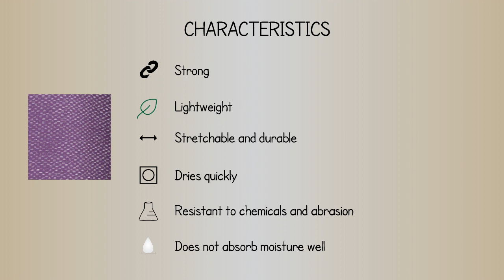Fabric Care Guide : Nylon | How to care for Nylon Clothing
This is a visual how-to care guide for nylon fabric. This video highlights how to take proper care of nylon clothing and garments in your closet.

Basic characteristics of nylon -

- Strong
- Lightweight
- Stretchable and durable
- Dries quickly
- Resistant to chemicals and abrasion
- Does not absorb moisture well

Care Instructions -

- Washing instructions - Nylon is machine washable in warm water.
- Drying instructions - Nylon clothing should be hang dried or machine dried on low.
- Ironing instructions - Iron on low to medium temperature and steam.

While taking care of flannel fabric it is important to note -

- Don’t use bleach
- Remove from dryer quickly
- Avoid high temperatures

Note - As best practice, always follow the garment’s care label for exact instructions. If there isn’t one, just follow this guide & it will help your nylon fabric last longer.

to learn more about us!